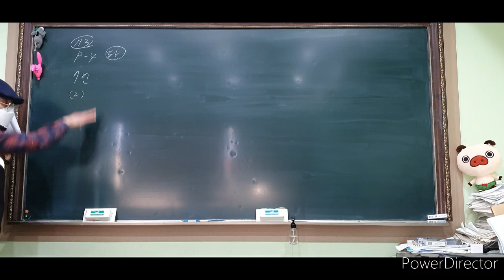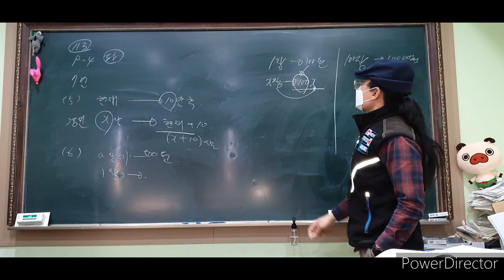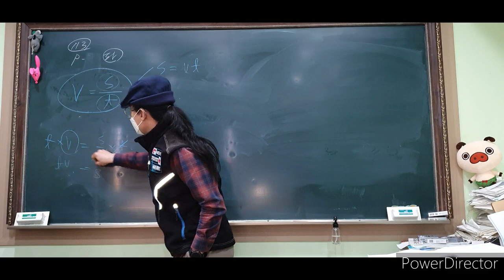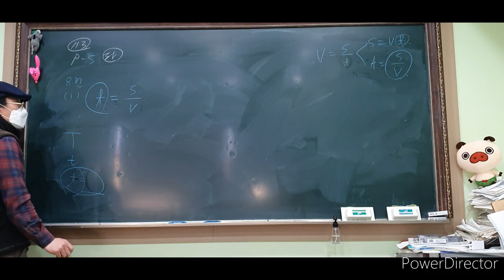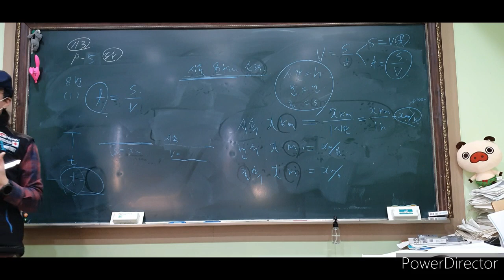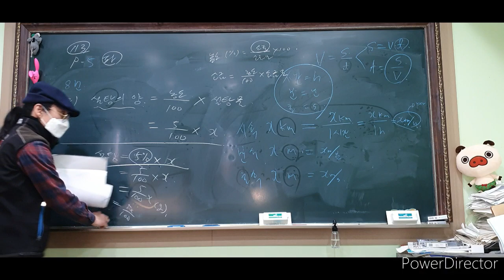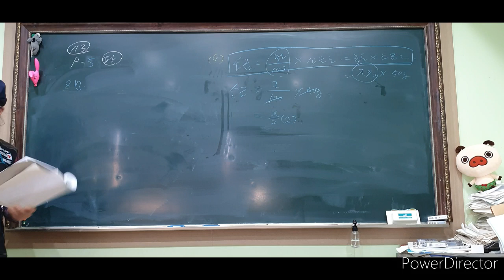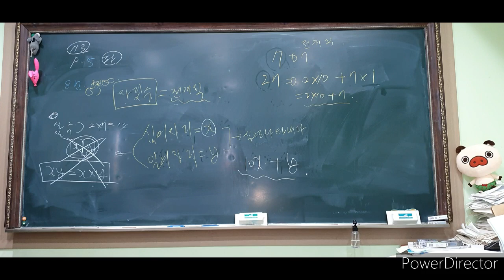중1 수학 (영상 복습)